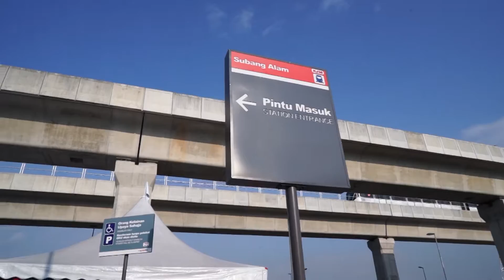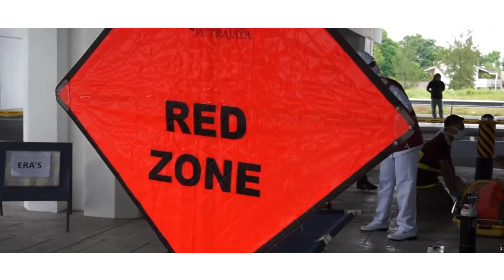EX FOXTROT RAPID KL